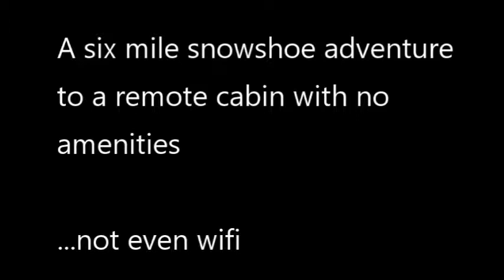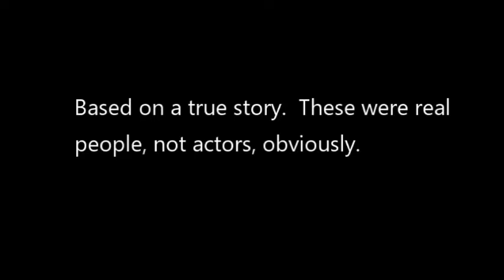Debbie and Larry's Snowshoe, Montana 2018